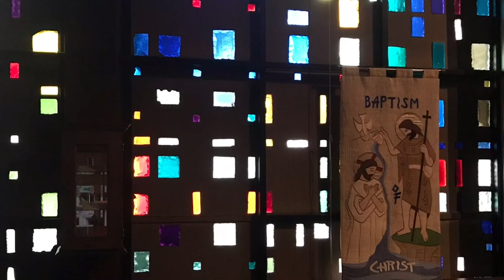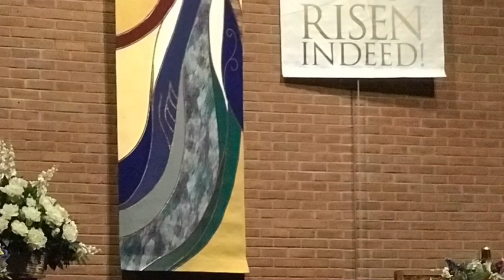Seventh Sunday of Easter/Instrumental: Hail Mary, Gentle Woman/Eternal Father, Strong to Save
In the month of May we honor Mary, our Blessed Mother.

A Memorial Day weekend meditation merging Hail Mary, Gentle Woman (Landry) with
 Eternal Father/Strong to Save (Dykes).
played/photos by Catherine Chayko, Director of Music